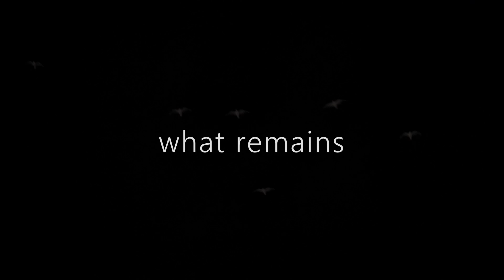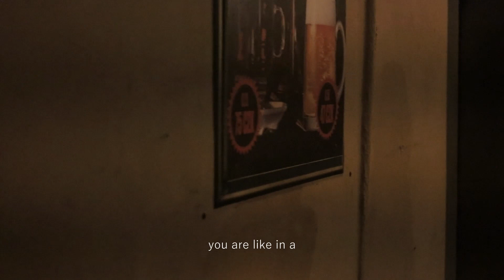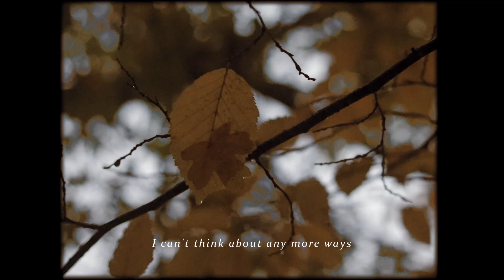what remains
About my late night conversations with Pierrick and the feeling of being abroad.

Needless to say, what remains is love.